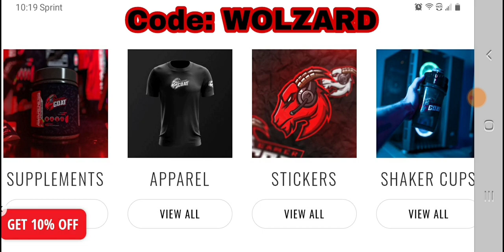Power Rangers Legacy Wars: PUMPKIN RAPPER Tips and Tricks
now this is a character everyone can enjoy lets get it boys the rapper is in. sorry about my terrible rapping lmao